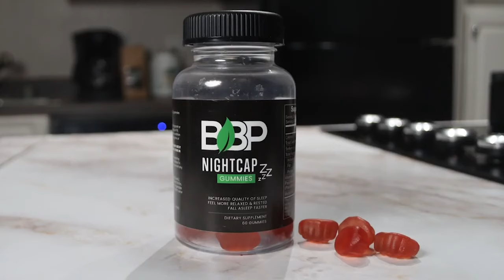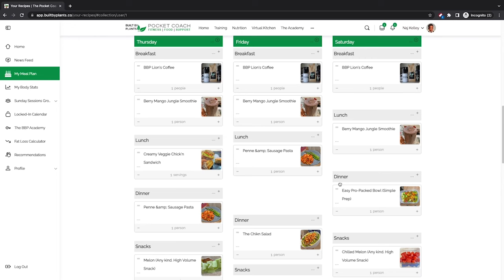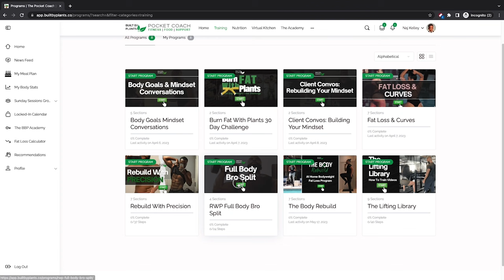Vegan Weight Loss Hack: Lose Fat WITHOUT Counting Calories on a Plant Based Diet! | Built By Plants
How To Lose Fat in 2023 WITHOUT Counting Calories using a Plant-Based Diet | Built By Plants

00:00 1. Having Calorie Awareness
03:54 2. Eliminate Liquid Calories & Snacks.
05:50 3. Increase N.E.A.T
07:19 4. Eat MORE Protein & Whole Foods
11:17 5. No Restaurants, Eat at Home!
17:06 6. Track your Progress
19:21 7. Resistance Training